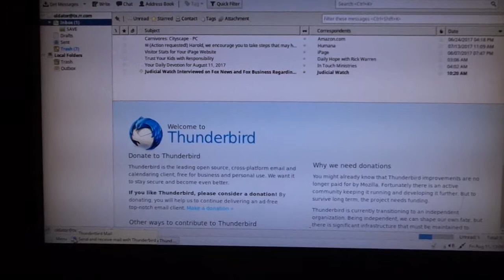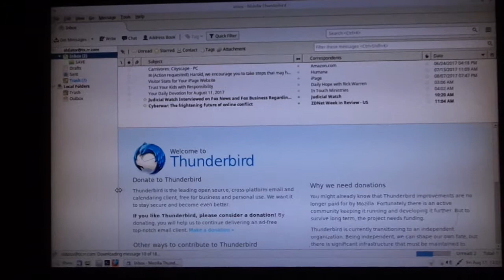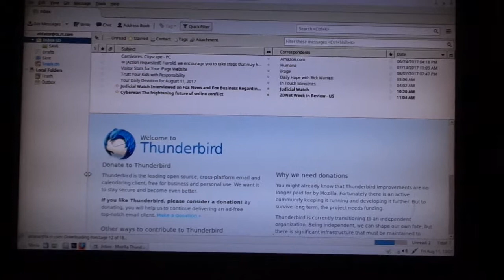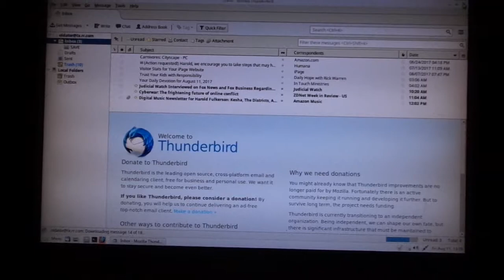Downloading mail on Spectrum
Using Spectrum ISP, downloading 18 messages. Giving up after 3 minutes and 14 messages downloaded. Pathetic!